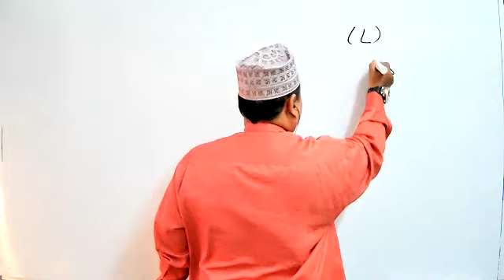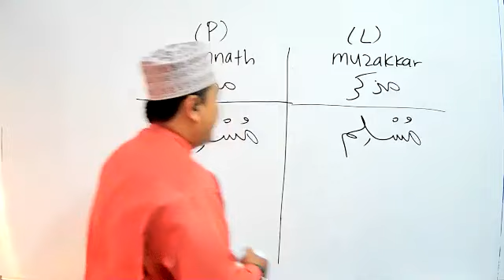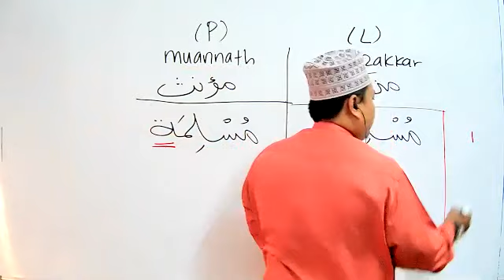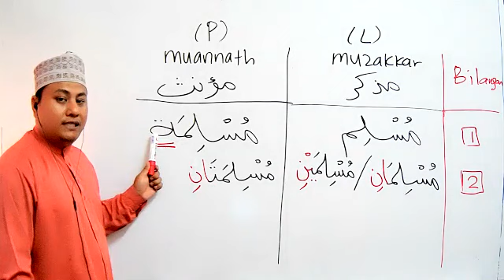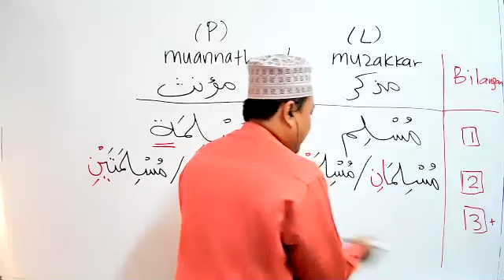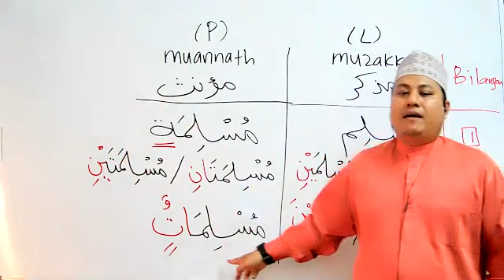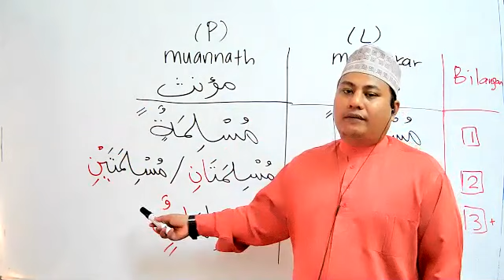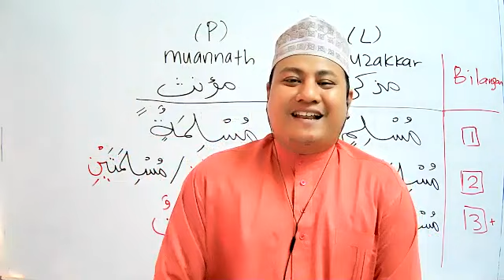PERBEZAAN JANTINA DAN BILANGAN DALAM BAHASA ARAB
Pada video kali ini saya kongsikan dengan sidang penonton sekelian, perbezaan dalam sesuatu kalimat Bahasa Arab. Berlakunya perubahan itu pada jantina dan bilangan. Sila saksikan, semoga bermanfaat dunia akhirat.

Jika ada sebarang komentar dan pandangan, boleh tinggalkan di ruang komen. Syukran :)